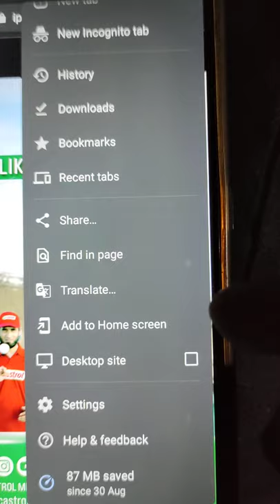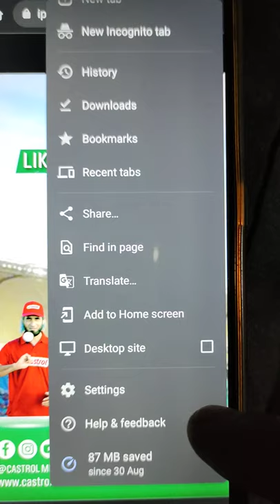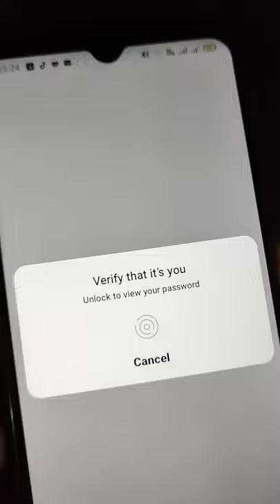how to recover password on smartphone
How to recover forgotten are lost password easy and simple way to get watch video until the end both in English and Urdu